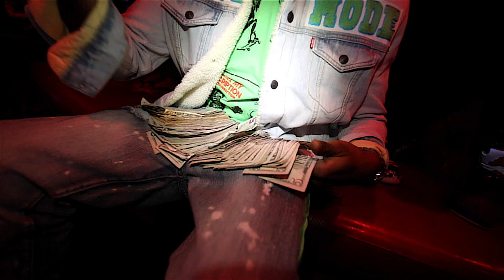Lit Soxx ft OTM Heff Mr MeMuscle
Artist :  Soxx ft OTM Heff  Visuals To  Mr MeMuscle

Directed By: @TeezVisuals

📷GEAR USED IN THIS VIDEO:

SD Card

SD Card 2